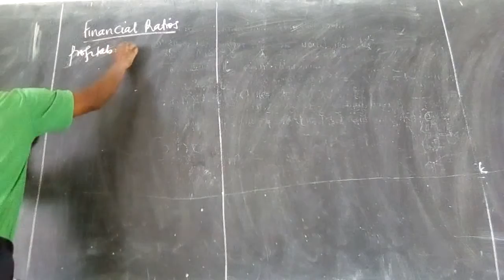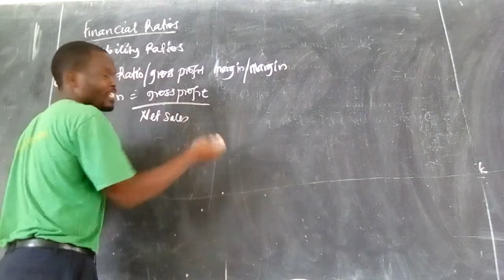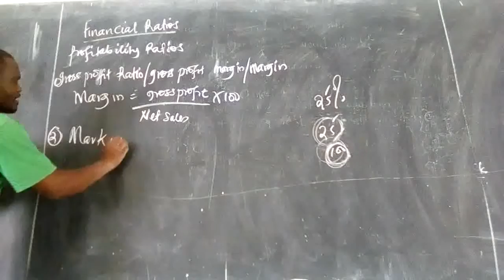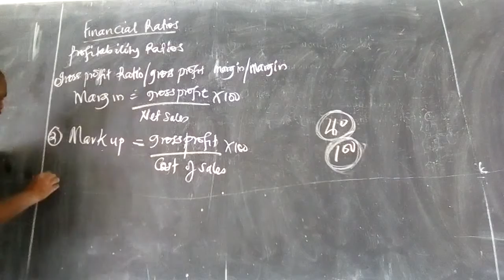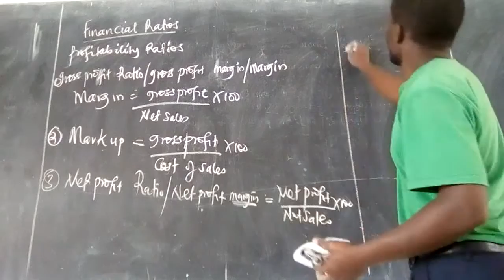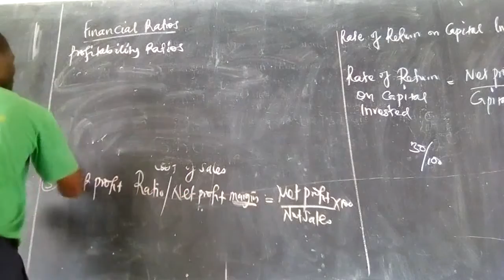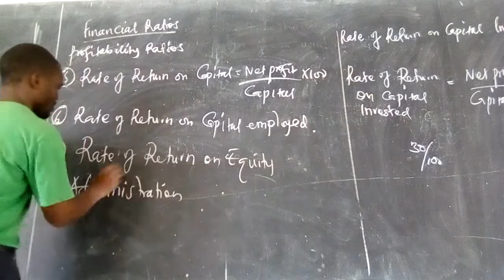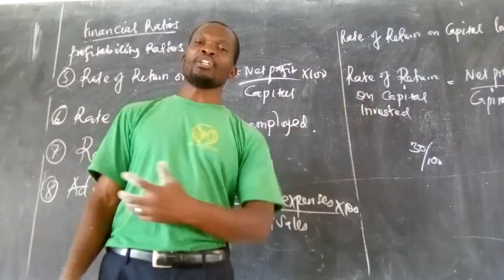Financial ratios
Profitability ratios